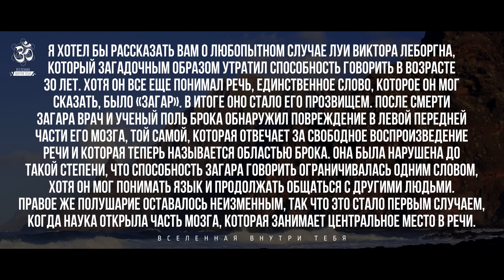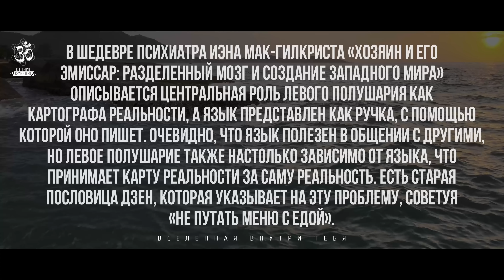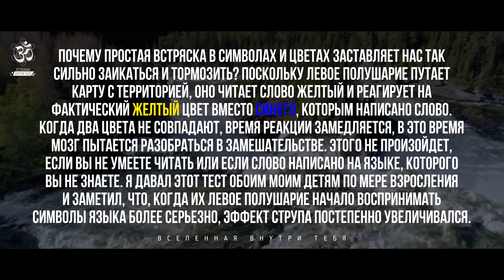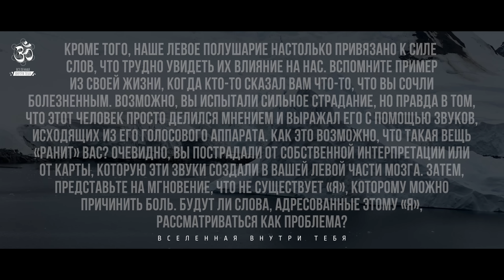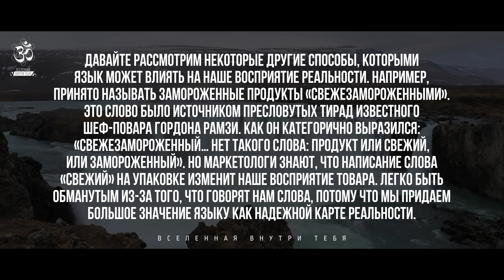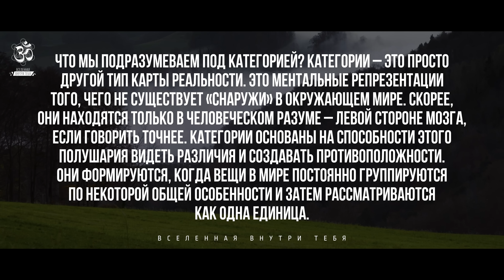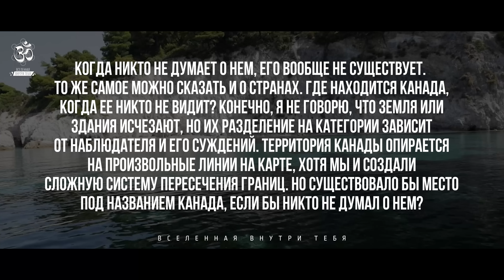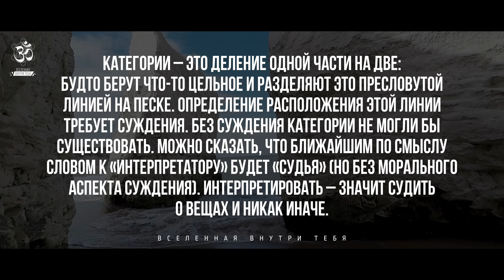Крис Нибауэр. «Я» существует исключительно как мысль.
Крис Нибауэр — американский профессор когнитивных наук, специализирующийся на различиях между левым и правым полушариями человеческого мозга.
Во время учебы в аспирантуре в начале 1990-х годов Крис начал замечать поразительные параллели между последними открытиями в области психологии, нейробиологии и учениями буддизма, даосизма и других школ восточной мысли. Когда он представил свои выводы профессору, его идеи были быстро отвергнуты как «чистое совпадение, не более того».

В своей книге «Нет Эго, нет проблем: что буддисты знали о мозге раньше всех ученых» он обращается к различным школам восточной мысли и к старой идее о делении человеческого мозга на два автономных полушария.

Нибауэр считает, что левое полушарие постоянно что-то выдумывает, домысливает, строит гипотезы и пытается создать связное объяснение даже при очевидном недостатке фактов. Правое полушарие, напротив, имеет дело с непосредственной реальностью и является конкретным и холистическим, интуитивным и творческим.

В настоящее время он является профессором Университета Слиппери-Рок в Пенсильвании, где читает курсы о сознании, внимательности, различиях левого и правого полушарий мозга и искусственном интеллекте.

🔊 Озвучено с помощью ИИ